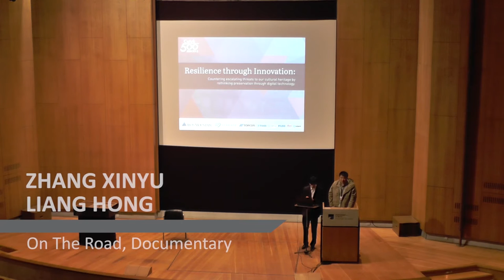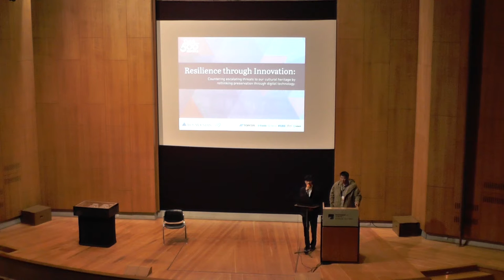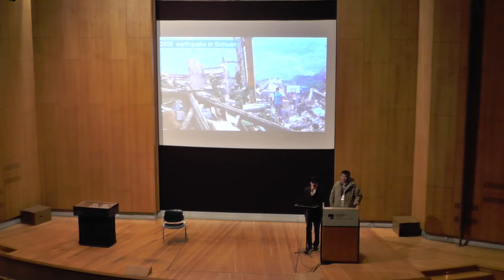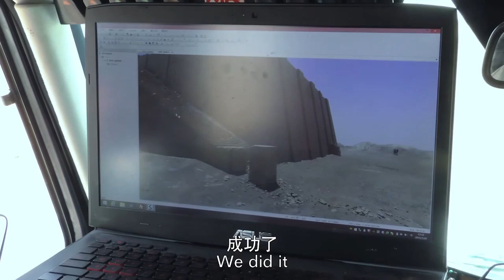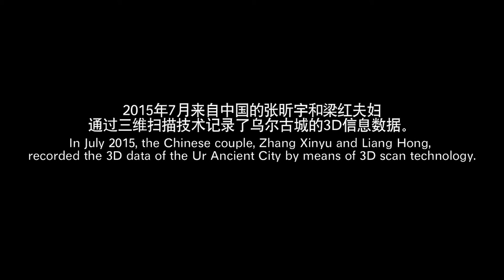CyArk 500 2015 - Zhang Xinyu and Liang Hong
Use for Education and Research is Permitted. Please credit all use to "On the Road Team from China"